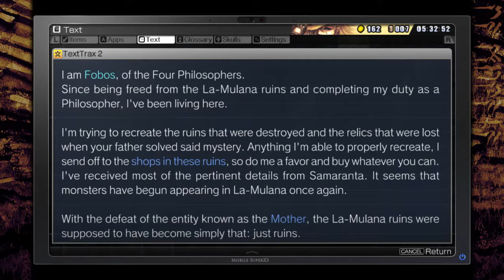La-Mulana 2 - Episode 12 - A Song of Fire And Ice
Some say the world ends in fire, some say in a place I have no business being this early in the game.

Regions discovered (sort of):
Immortal Battlefield

No other progress. :(